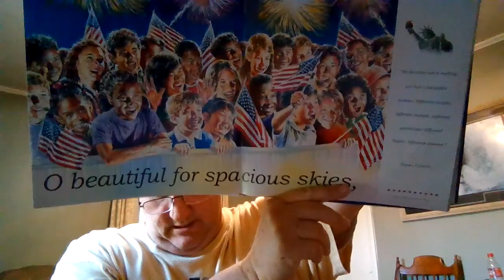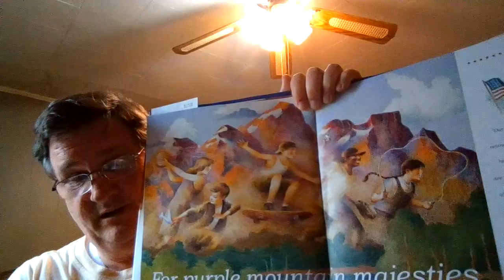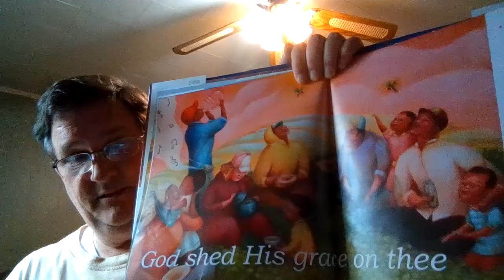America the Beautiful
This is our story for the day for our online class at Stoner Thomas School